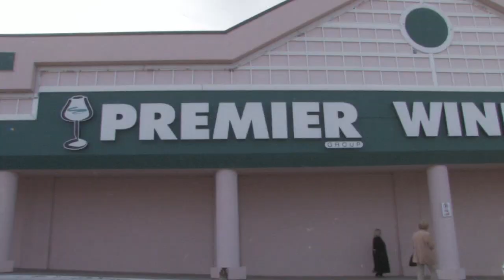Port Daniel News: Dan Aykroyd has Crystal Head Vodka